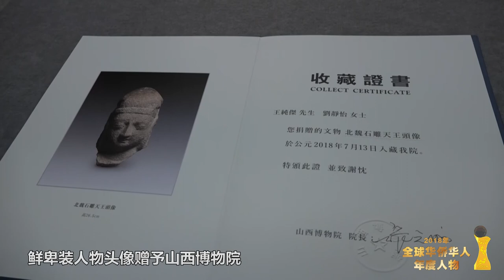2018全球华侨华人年度人物——王纯杰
2018年7月13日，美籍华人王纯杰夫妇将云冈石窟第7窟鲜卑装人物头像赠予山西博物院。至此，这件在海外流落近一个世纪的“国宝”回归故土。
　　该人物头像雕刻于北魏时期，在上世纪20年代被盗。王纯杰夫妇从文物藏家后人手中购得并将其捐赠。此次是王纯杰夫妇第二次向山西博物院捐赠“国宝”，2016年曾捐赠一件云冈石窟第19窟的石雕造像。
　　“带国宝回家，不为别的，只因它们是中国的宝贝。”王纯杰表示，让流失文物回归故土，是夫妇二人多年的心愿。“我们抛砖引玉，希望大家都能跟我想法一样，看到了就该拿回来。”